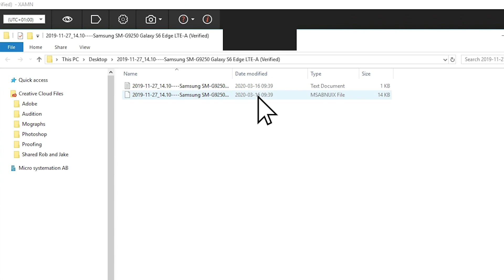Now you can export XRY files to Nuix in seconds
Nuix and MSAB have developed a new way to help investigators save time in their investigations by making it easier to transfer mobile device data from MSAB products XRY & XAMN into Nuix products for analysis.